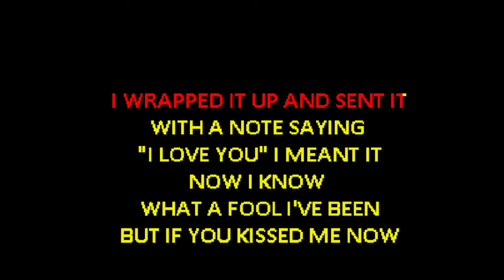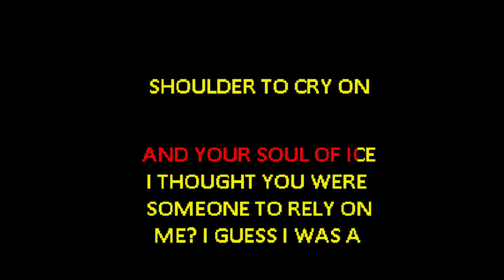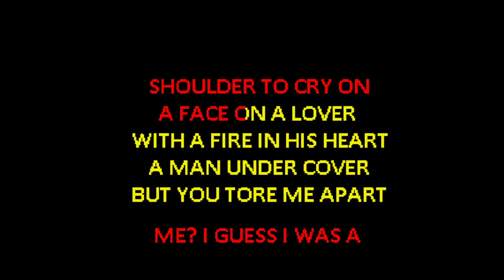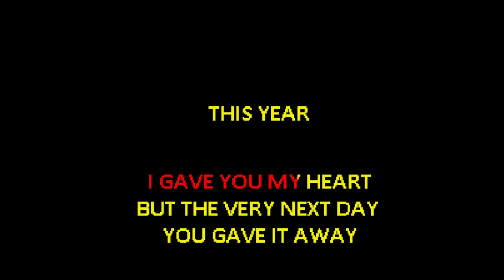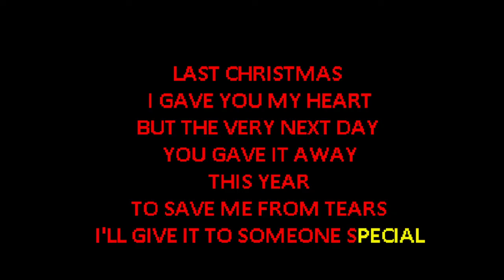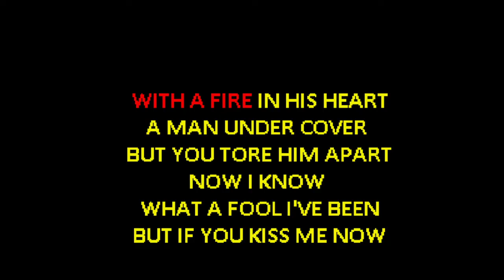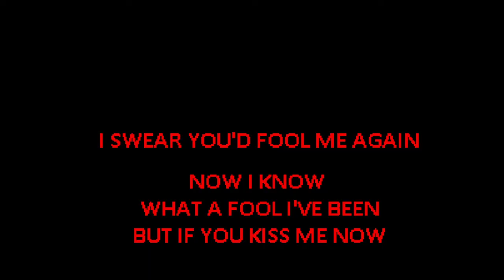Wham! - Last Christmas (rock) [Karaoke]